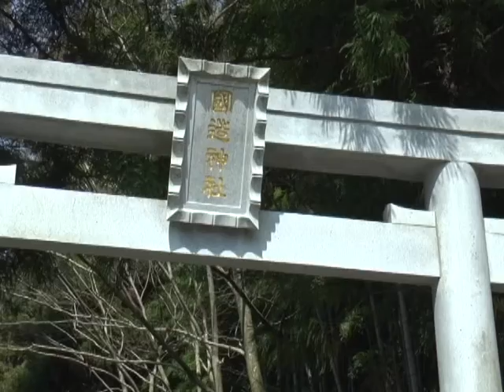第2回さくら祈願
子どもたちが阿蘇神社の醍醐のさくらの成長と熊本地震からの復興を祈りました。